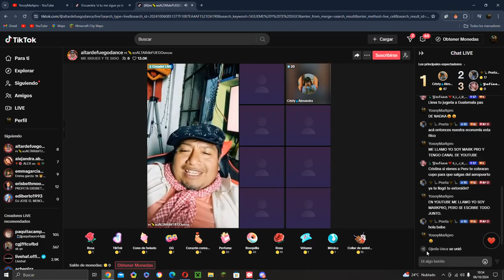Me metí, en un directo de Tiktok